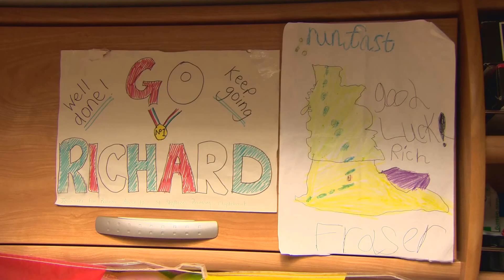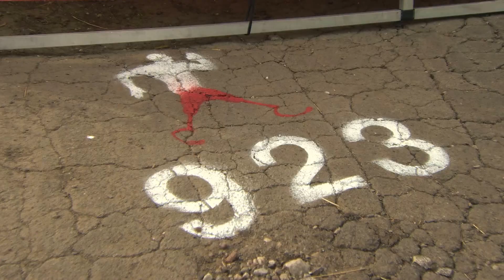Richard Whitehead: 40 Marathons in 40 Days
BP sponsored athlete Richard Whitehead is running 40 marathons in 40 days to raise money for his two charities close to his heart, Scope and Sarcoma. To support Richard on this incredible challenge please